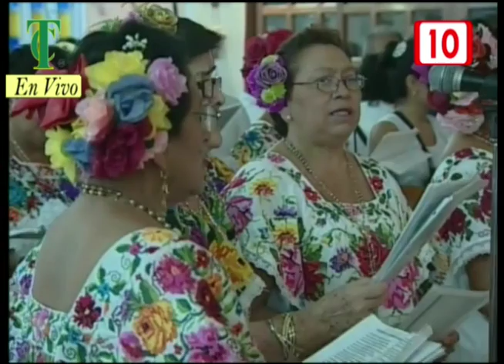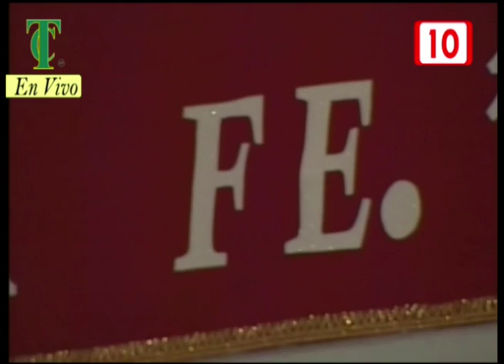Misa a la Virgen de Guadalupe 11/12/2015